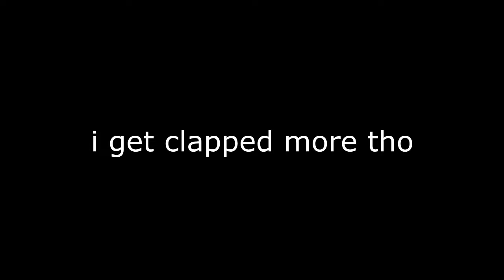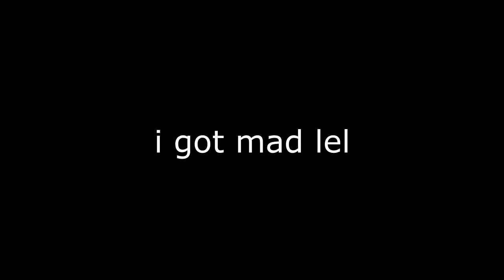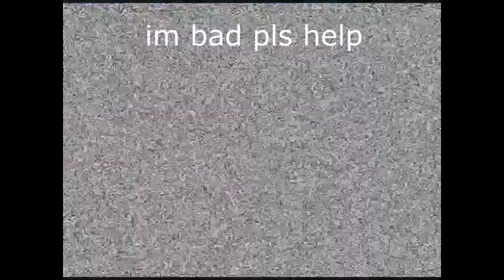so i got a new PC.... (⌐■_■)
sorry for no upload last week, havent really been feeling motivated to play darwin but imma try to get back into the groove

yes i got a new pc btw sooo imma try to record shit by shadowplay now lmao